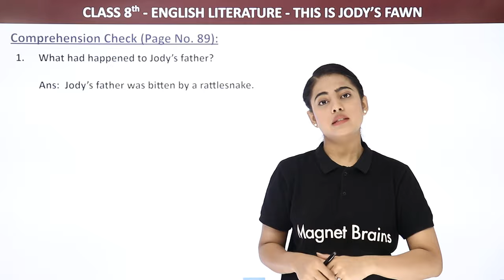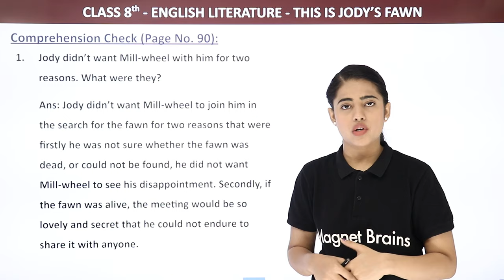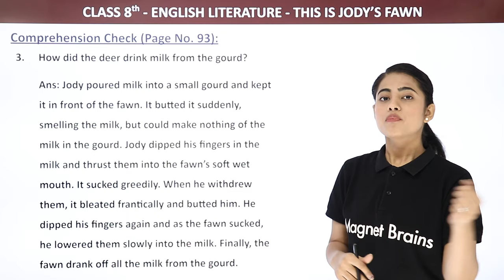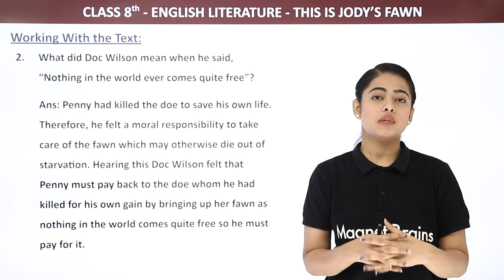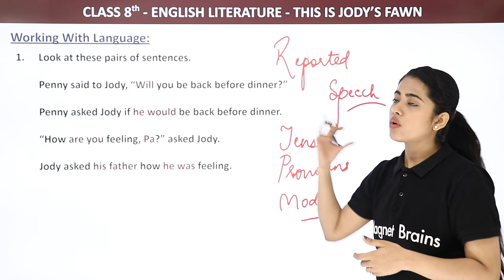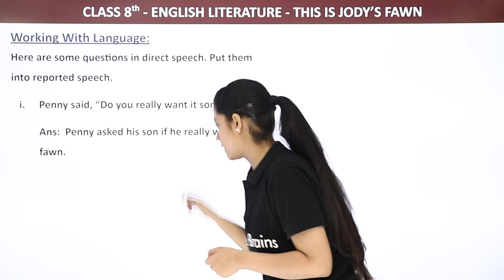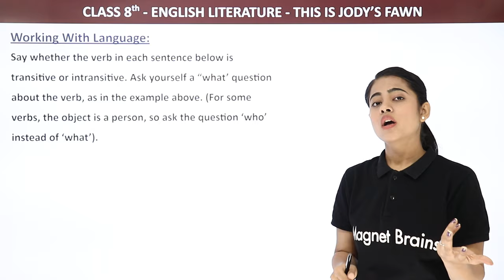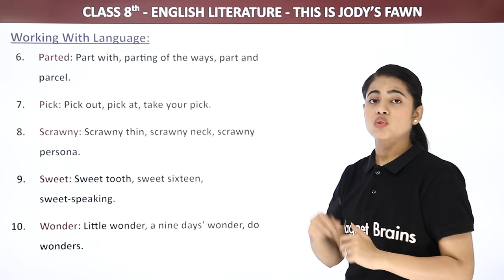Class 8 English Chapter 6 | This is Jody’s Fawn NCERT Solutions | Class 8 English Literature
✔️ Class: 8th
✔️ Subject: English
✔️ Chapter: This Is Jody's Fawn
✔️ Topic Name: NCERT Solutions